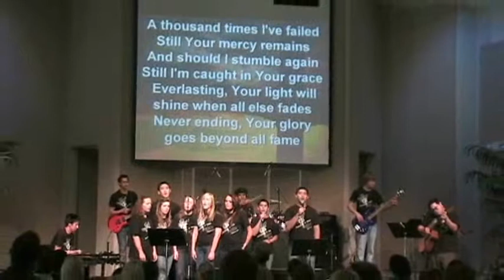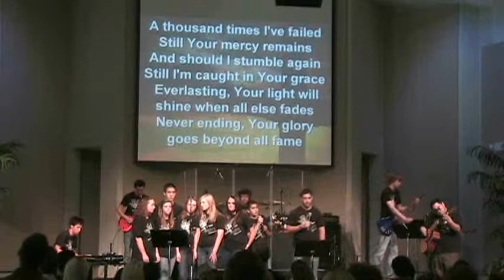Canyon Hills Friends Church Youth - From the Inside Out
The CHFC Youth Band performs "From the Inside Out" in English and Spanish at the 2008 Juarez Mission Celebration.